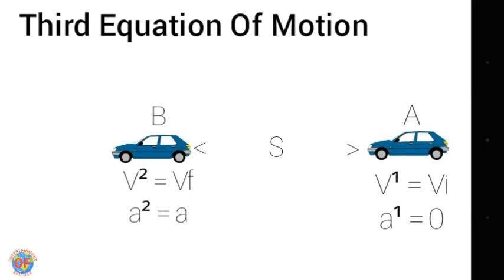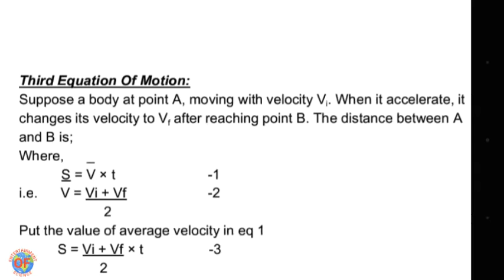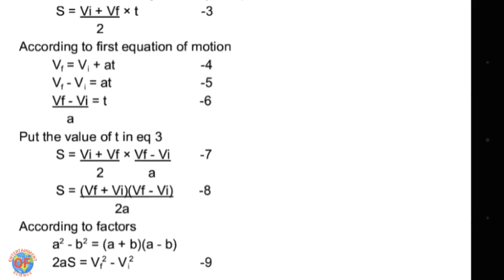Third Equation Of Motion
Second Equation Of Motion